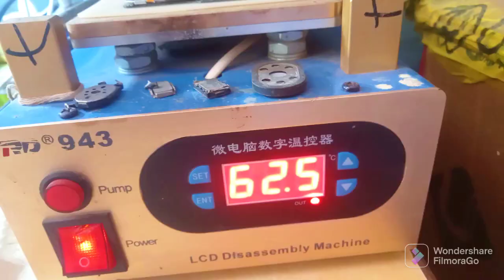सर्विस सेंटर पे ऐसे ही निकलते हैं कॉम्बो service center per aise nikaalte Hai